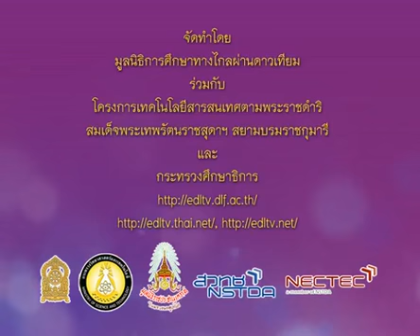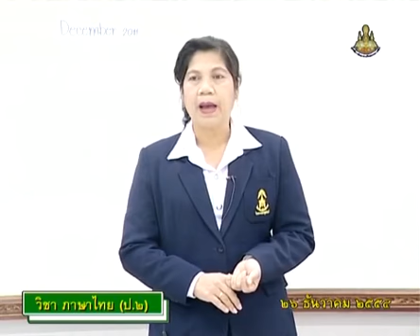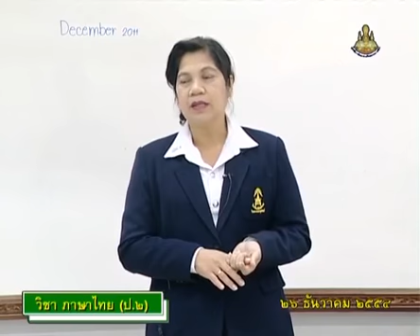574 P2tha 541226 A ภาษาไทยป 2